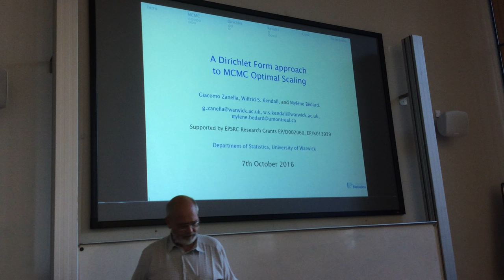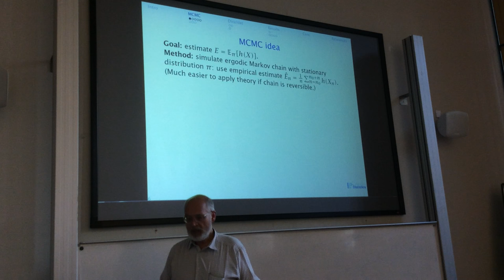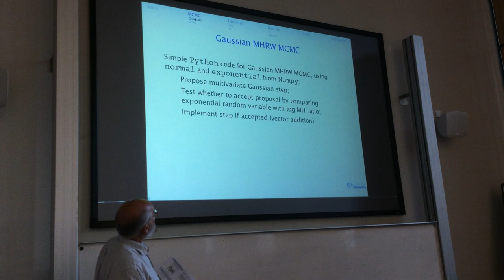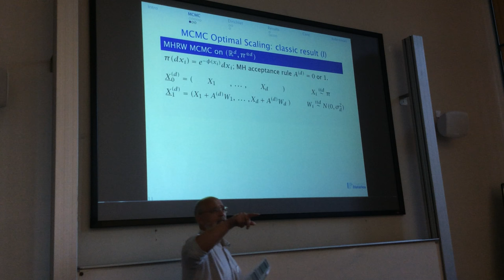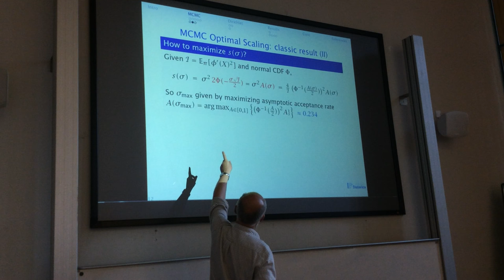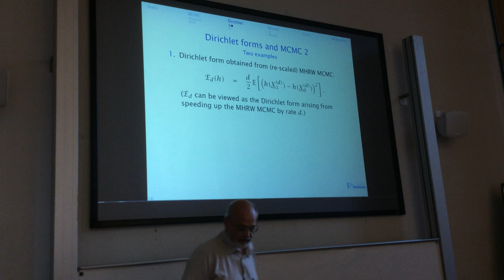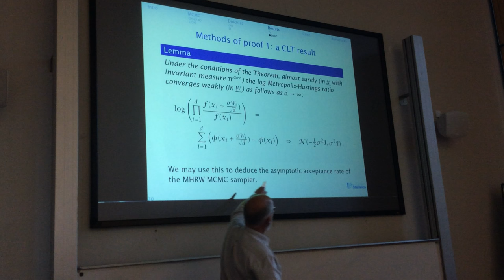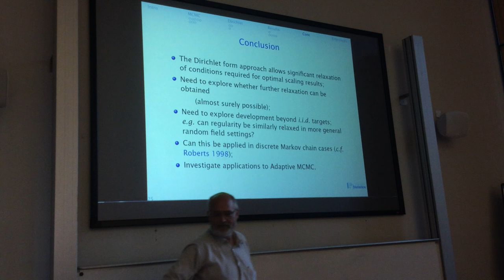Wilfrid Kendall (University of Warwick): A Dirichlet Form approach to MCMC Optimal Scaling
London Probability Seminar, 07/10/2016

In this talk I will discuss the use of Dirichlet forms to deliver proofs of optimal scaling results for Markov chain Monte Carlo algorithms (specifically, Metropolis-Hastings random walk samplers) under regularity conditions which are substantially weaker than those required by the original approach (based on the use of infinitesimal generators). The Dirichlet form methods have the added advantage of providing an explicit construction of the underlying infinite-dimensional context. In particular, this enables us directly to establish weak convergence to the relevant infinite- dimensional distributions. (Joint with Giacomo Zanella and Mylene Bedard)